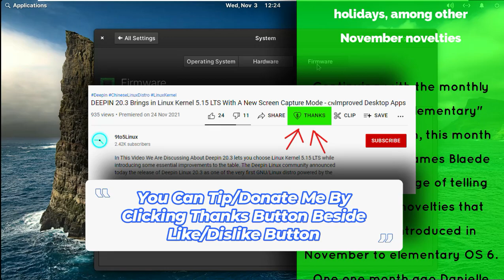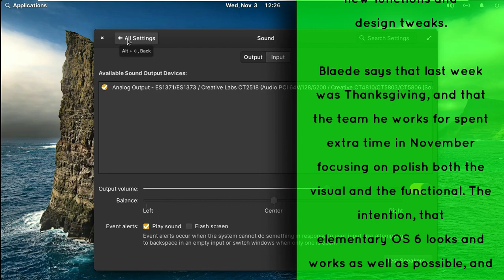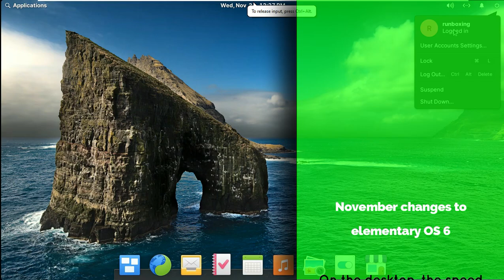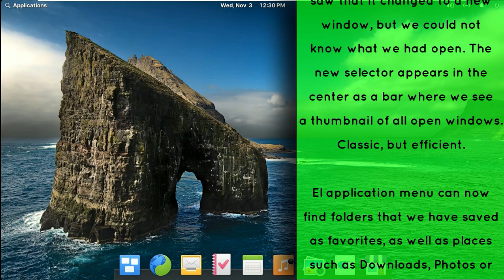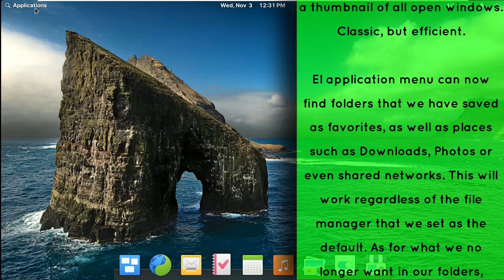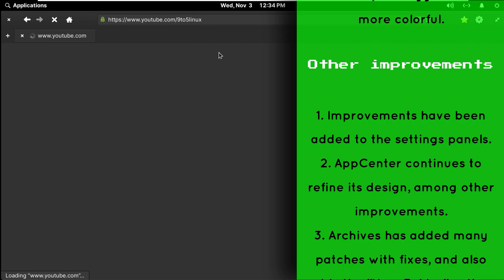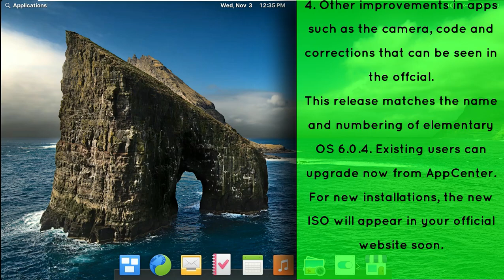elementary OS 6.0.4 Updates For November Novelties | Improved Its Design For The Christmas Holidays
In This Video We Are Discussing About elementary OS 6 improves its design for the Christmas holidays, among other November novelties.

Continuing with the monthly articles on the "elementary" operating system, this month it was Cassidy James Blaede who was in charge of telling us about the novelties that have been introduced in November to elementary OS 6. One one month ago Danielle highlighted many improvements in applications, on November 29 Blaede told us about other types of improvements, probably something more interesting. Among them we will have new functions and design tweaks.

Blaede says that last week was Thanksgiving, and that the team he works for spent extra time in November focusing on polish both the visual and the functional. The intention, that elementary OS 6 looks and works as well as possible, and below they tell us about the tweaks they have made in the last thirty days.

November changes to elementary OS 6
On the desktop, the speed of switching between windows and animations in the new search function has been improved, as well as the layout of the indicators. From the above, Blaede highlights the new behavior or the new image that we will see when pressing Alt + Tab. In the old one, each time the tab was pressed (with Alt pressed) we saw that it changed to a new window, but we could not know what we had open. The new selector appears in the center as a bar where we see a thumbnail of all open windows. Classic, but efficient.

El application menu can now find folders that we have saved as favorites, as well as places such as Downloads, Photos or even shared networks. This will work regardless of the file manager that we set as the default. As for what we no longer want in our folders, whether they are favorites or not, elementary OS 6 has its Housekeeping, which helps us eliminate temporary files or clean the trash. This month, the application has improved its design.

El indicator and sound settings have been improved this November. In the indicator we can see icons of new devices to facilitate the direct search from the output. The scrolling interaction on the volume slider has also been improved to work horizontally, among other improvements. In the sound settings we will see something similar, but bigger and more colorful.

Other improvements
Improvements have been added to the settings panels.
AppCenter continues to refine its design, among other improvements.
Archives has added many patches with fixes, and also adds the "New Folder" action.
Other improvements in apps such as the camera, code and corrections that can be seen in the original article, available at this link.
This release matches the name and numbering of elementary OS 6.0.4. Existing users can upgrade now from AppCenter. For new installations, the new ISO will appear in your official website soon.

Todays Video - elementary OS 6 Updates for November, 2021!